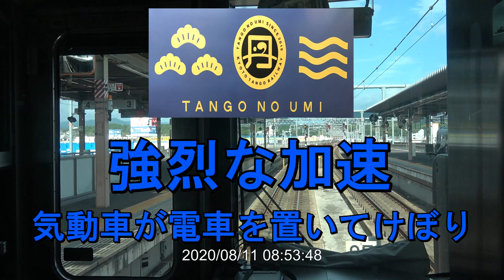京都丹後鉄道『丹後の海』（ＫＴＲ８０００形）の強烈な加速 ～気動車が電車を置いてけぼり～ 山陰本線普通福知山発豊岡行（２２３系５５００番台）から撮影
@迦楼羅王 鉄道チャンネル

京都丹後鉄道宮福線の４００１Ｄ特急たんごリレー１号『丹後の海』ＫＴＲ８０００形が福知山駅を１分前に発車した山陰本線４２７Ｍ普通を追い越していく動画です。
山陰本線４２７Ｍ普通福知山発豊岡行の前面展望を撮影した際にたまたま撮影出来たものです。
この前面展望動画は諸事情にて投稿しておりませんでしたが、福知山駅発車後に『丹後の海』が豪快に加速していく部分のみを編集しております。

This is a video of the 4001D Limited Express Tango Relay No. 1 "Tango no Umi" KTR8000 on the Kyoto Tango Railway Miyafuku Line overtaking the San-in Main Line 427M ordinary train that departed from Fukuchiyama Station one minute ago.
San-in Main Line 427M Ordinary I happened to be able to take a picture when I took a picture of the front view from Fukuchiyama to Toyooka.
I did not post this front view video due to various reasons, but I am editing only the part where "Tango no Umi" accelerates vigorously after departure from Fukuchiyama Station.

２０２０年８月１１日
山陰本線
４２７Ｍ
普通
福知山発豊岡行
２２３系５５００番台

※前面展望を撮影するにあたり、当該列車の運転士さんからのご承諾をいただいたうえで撮影しております。

ＨＤ１９２０×１０８０／６０Ｐのプログレッシブ、フルＨＤ撮影しています。

撮影機材等
ＳＯＮＹ　ＦＤＲ－ＡＸ５５